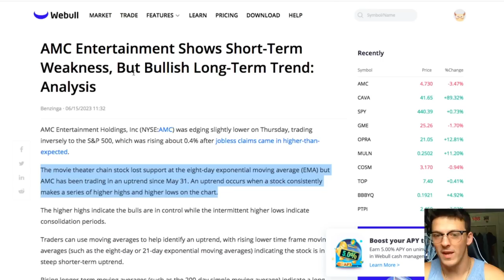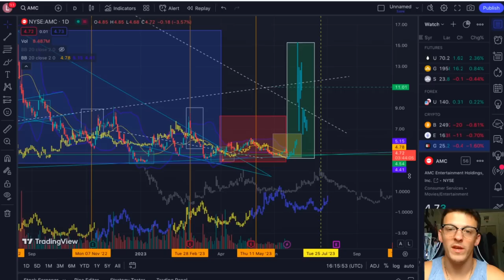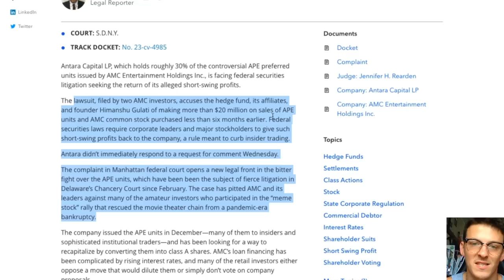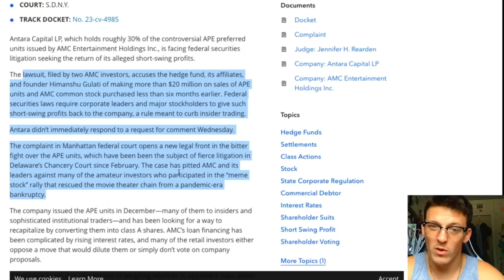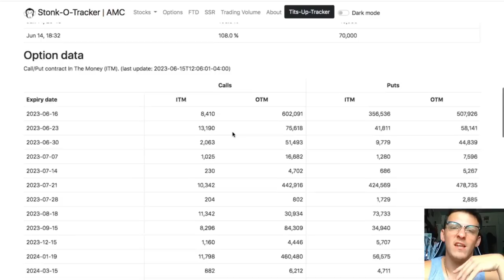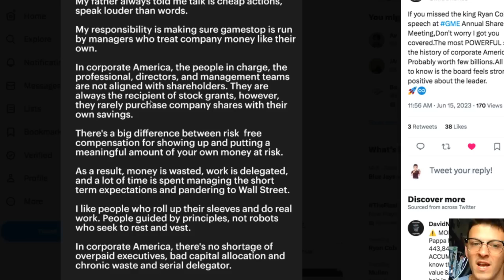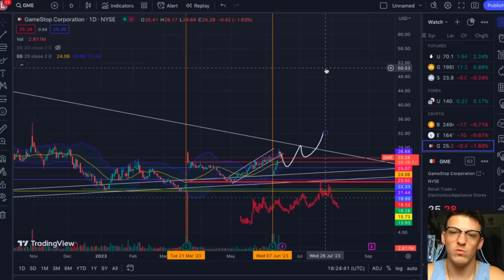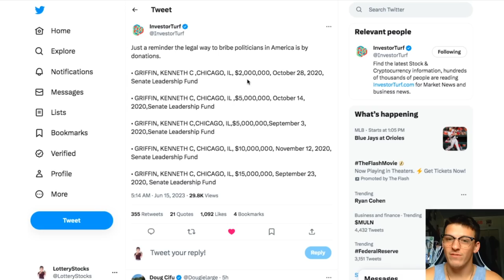AMC. THE LAST ATTEMPT FOR SHORT SELLERS!!!!!!